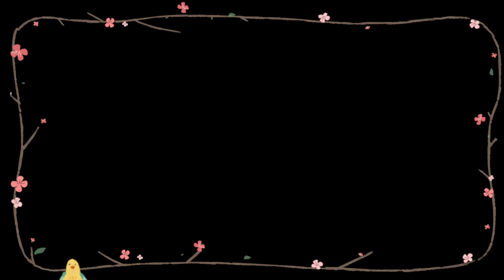Tutorial video Pen Art of Disney Princess Rapunzel by lk art gallery🔥😍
Hello guys I am lk From Delhi, INDIA 🇮🇳

spread love everywhere with your Arts.
pls use mask and use sanitizer as well 🙌
stay happy stay safe 😇❤️